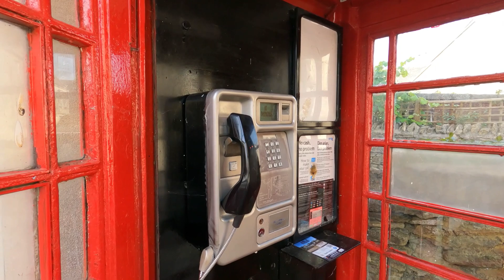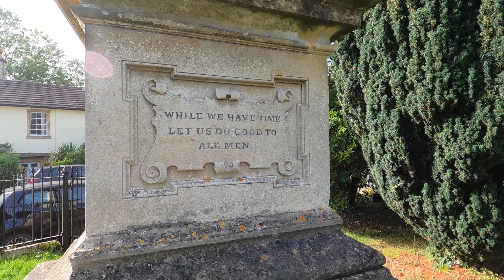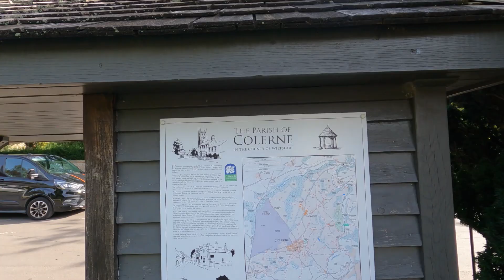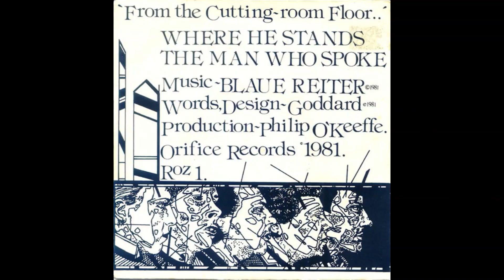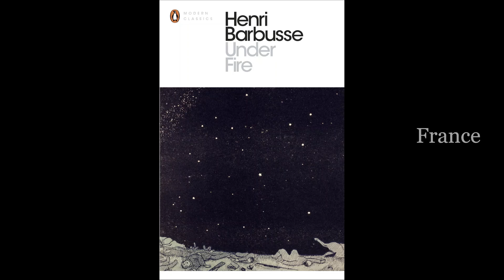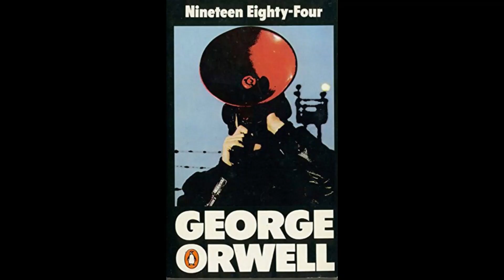Out & About: Colerne, Wiltshire ('Survivors', Wyndham, Italian SF, Blaue Reiter Music Video & More)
A multifacetted video with a central chapter that acts as a Music Video for the great lost Welsh Postpunk/New Romantic band Blaue Reiter, bookended by The Outlaw Bookseller taking you on walk around the beautiful Wiltshire village of Colerne, with cultural digressions into Science Fiction, Great War Literature and even Equine care...
Featured Song: "In Memoriam (Demo Version)" by BLAUE REITER (C) circa 1981, by permission of Bari Goddard and Steve Ashford/Composed by Ashford/Gooddard arr. Ashford/Goddard/Pittaway/Reeves/Wicks. Produced by Phil O'Keefe